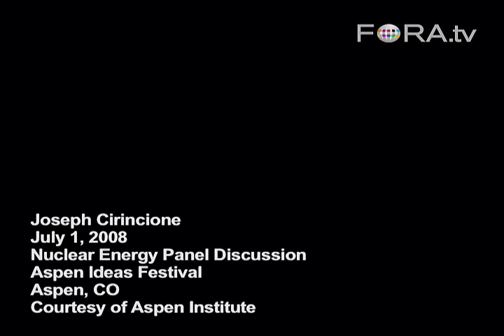North Korea's Destroyed Nuclear Reactor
Director for Non-Proliferation at the Carnegie Endowment for International Peace Joseph Cirincione discusses the implications of North Korea's  dissembled nuclear reactor tower in 2008.